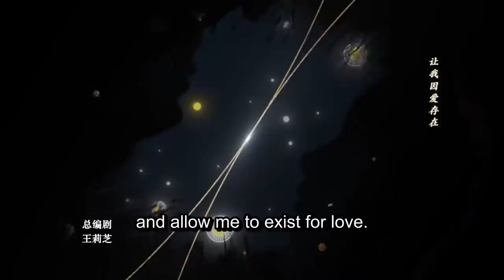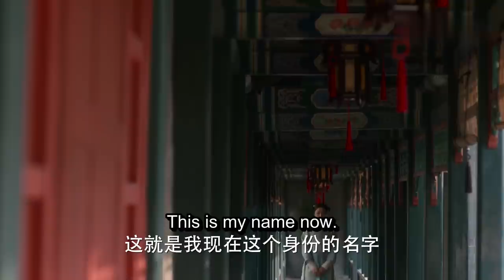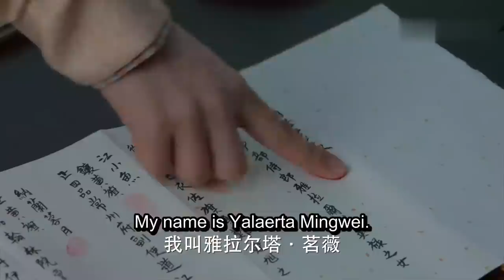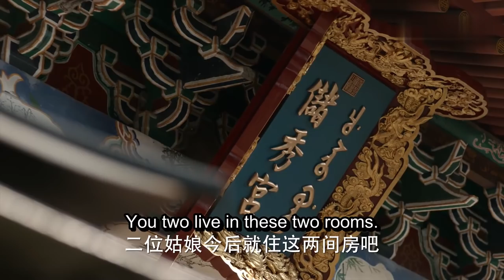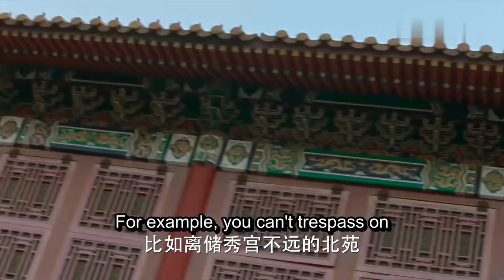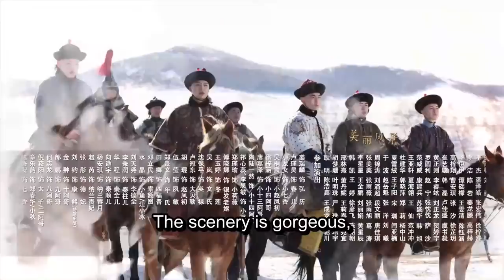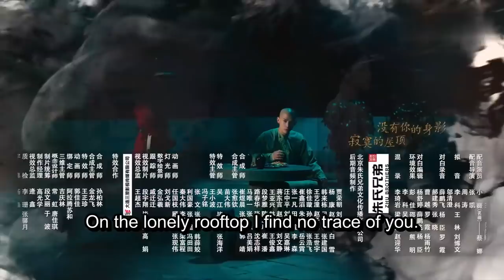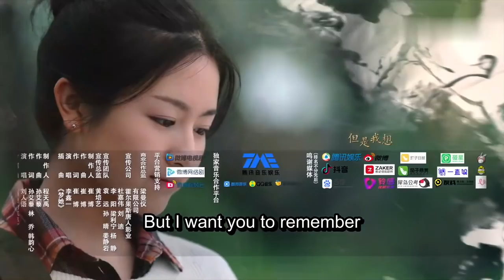ENG SUB [Dreaming Back to the Qing Dynasty] EP05 | Starring: Li Lan Di, Wang An Yu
A story that follows office worker Xiao Wei who gets lost in the Forbidden City and finds that she has been transported to the Qing Dynasty.
Xiao Wei is an ordinary girl from the 21st century. After time traveling to the Qing Dynasty, she meets the warm-hearted 13th prince, the 14th prince, the 4th prince, the stately Emperor Kang Xi and becomes embroiled in the political turmoils within the palace. Which path to choose becomes a difficult choice that she must make over and over again.